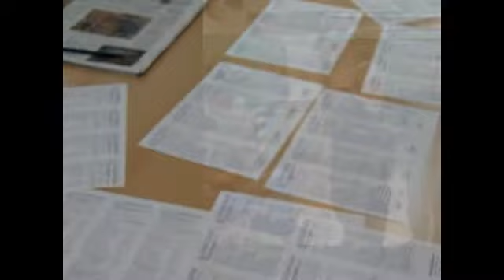CONCURSO CHIVA 2011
P�JAROS